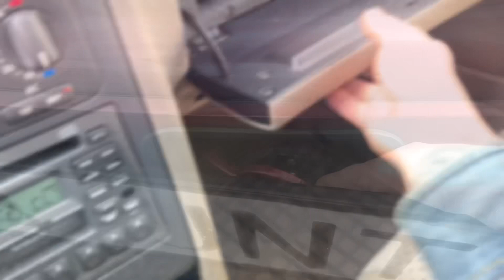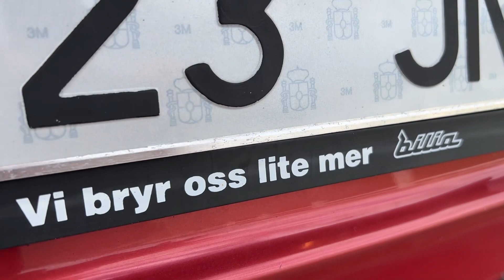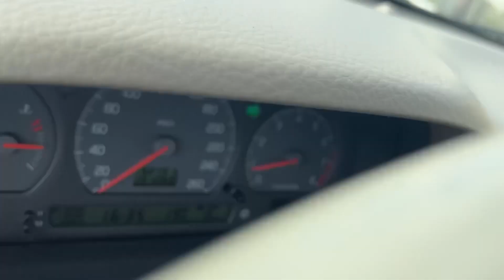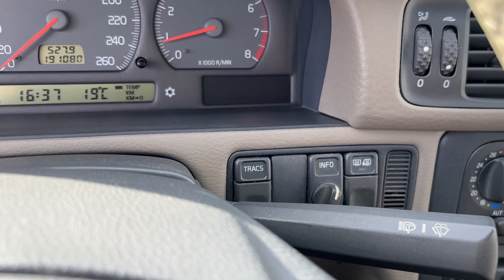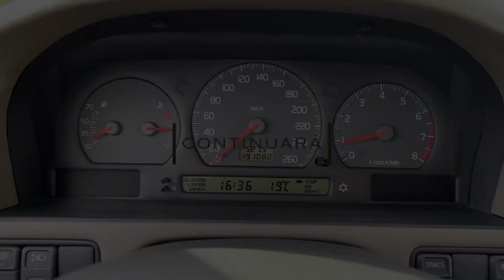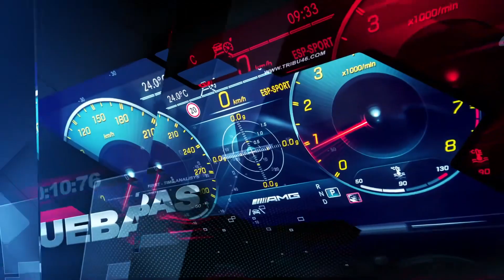Volvo S70 Glt - Swedish Style (parte 1)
Presentamos un coche histórico Volvo S70 Glt 1997 : el 850 en su última etapa de producción
¡ OS ESPERAMOS ! Volvo S70 Glt - Swedish Style (parte 1)

El Volvo 850 es un vehículo producido por el fabricante sueco Volvo y fabricado entre 19917​ y 1996.7​ El más recordado es el 850 GLT 2.5.5​

Seguridad, típica de Volvo
El 850 también hizo suyo el espíritu de la seguridad, tan típico de la casa sueca. Desde su salida al mercado, ya podía incorporar airbags, y gozaba de un habitáculo reforzado con especial atención a las colisiones laterales. Incorporó el sistema SIPS8​ por primera vez, y además equipaba airbags y un eficiente sistema de retención. Esto significó ser el automóvil más seguro de las pruebas de colisión de EuroNCAP para la época en la que fue examinado el S70/V70, el cual heredó esta gran robustez.

1.- Introducción 00:00 1:00
2.- Descripción general 1:01 2:02
3.- Interiores 2:03 4:05
4.- Avance Episodio Audi 4:06 5:18

PDA CAR SERVICES SL esa una empresa cuyo plan de negocio  ha sido avalado por el programa de emprendedores del Ayuntamiento de Bilbao (Bilbao Ekintza ) , Diputación Foral Bizkaia y los Fondos Europeos para el impulso del autoempleo y recuperación económica.
Nuestras líneas principales de negocio son la COMPRAVENTA de VEHÍCULOS así como la LOGÍSTICA Y MOVIMIENTO DE FLOTAS, LIMPIEZA Y CUIDADO DE COCHES tanto para EMPRESAS como PARTICULARES.
La MOVILIDAD y el MERCADO DE OCASIÓN están CAMBIANDO y PRESENTAMOS NUESTRO VALOR AÑADIDO , que es OFRECER a nuestros CLIENTES la CREACIÓN DE CONTENIDO que podemos DOCUMENTAR SUS SERVICIOS  y DISTRBUIR  por nuestra amplia COMUNIDAD  en REDES SOCIALES.